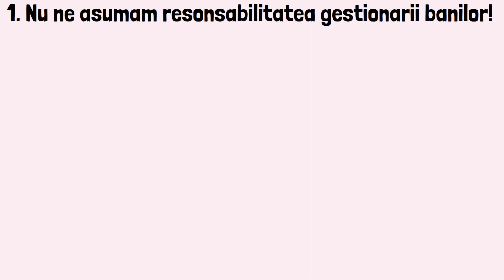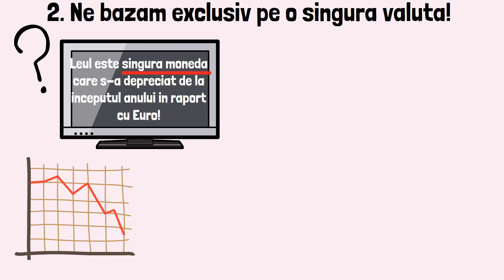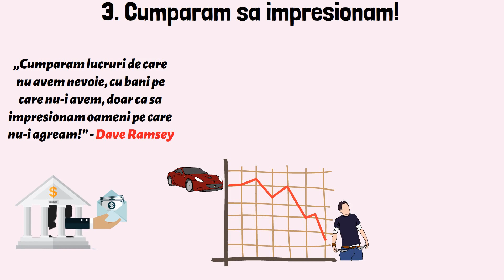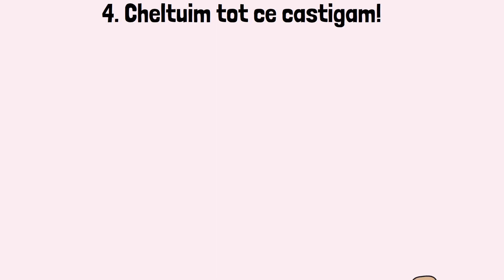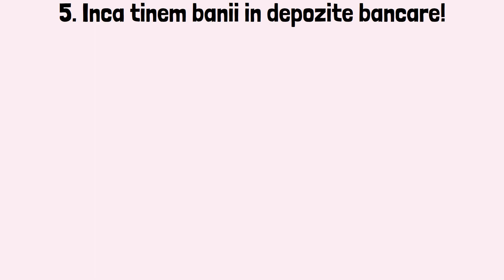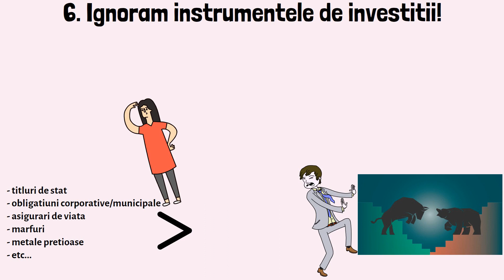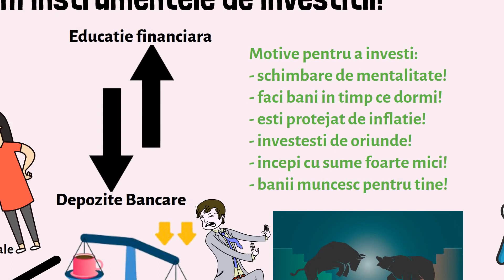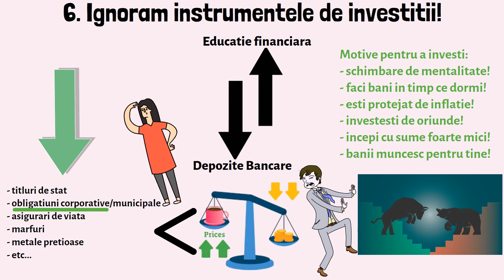GRESELI MAJORE PE CARE LE FACEM CU BANII SI CARE TE MENTIN SARAC - EDUCATIE FINANCIARA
In acest videoclip o sa trecem in revista cateva greseli financiare pe care mai toti le comitem si care, după cum iti poti da seama, ne conduc la o viata financiara dezordonata si la probleme in ceea ce priveste banii. Asa ca daca vrei sa-ti imbunatatesti finantele personale si relatia cu banii, evita urmatoarele greseli.
👉 Primești 10$ în EGLD, la 200$ investiți, dacă îți faci cont aici*
📚 Carti de dezvoltare personala care iti vor schimba viata: 👇
9) Nimic nu se schimba pana cand tu nu te schimbi - Mike Robbins
11) Cine mi-a luat cascavalul? - Spencer Johnson
📚 Carti de educatie financiara si investitii care te vor imbogati: 👇
7) Draga, unde-s banii? - Adrian Asoltanie

P.S: Link-urile de mai sus sunt linkuri de afiliere, ceea ce înseamnă că o mică parte din prețul produsului îmi revine mie. Tu nu plătești nimic în plus, prețul produsului e același.

*Nu investi în nimic înainte să îți faci propriul research!
00:00 - Introducere
00:36 - Lipsa de responsabilitate
02:21 - Doar o singura valuta
03:19 - Cumparam sa impresionam
04:21 - Cheltuim tot ce castigam
05:07 - Inca tinem banii in depozite bancare
05:53 - Ignoram instrumentele de investitii
08:00 - Subscribe